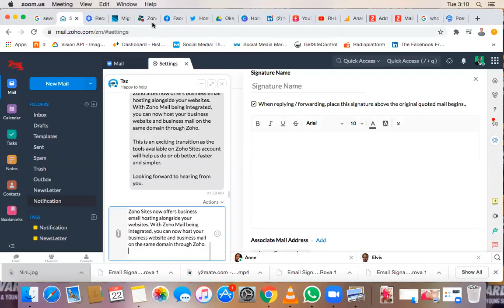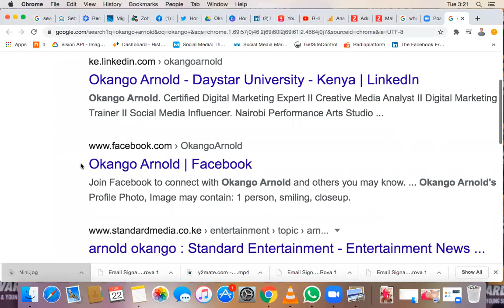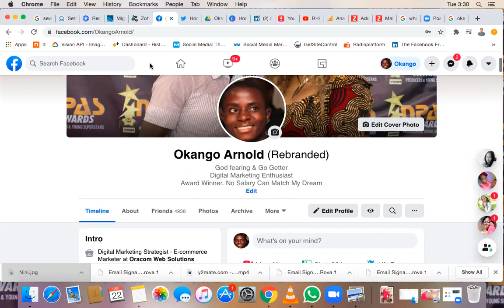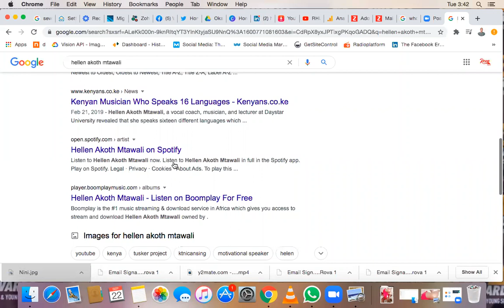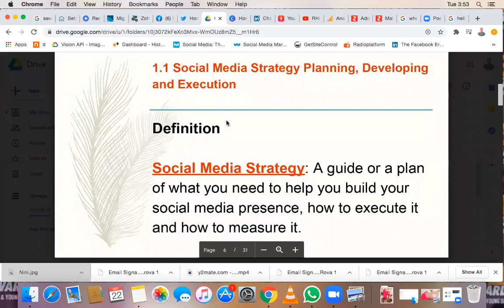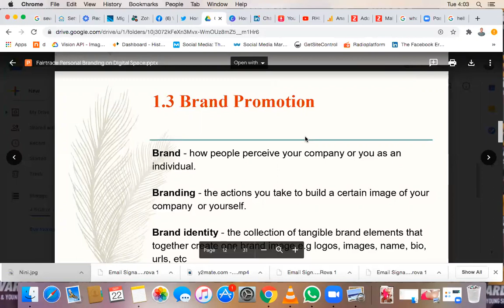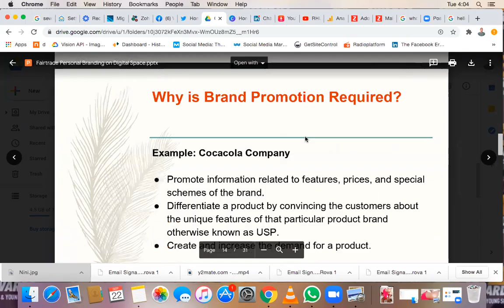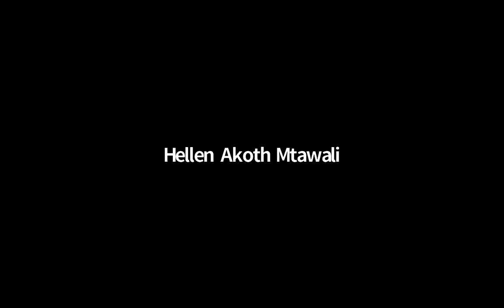Social Media 101 (PART 2) AOV Sn3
Okango Arnold teaches AOV Contestants about the power and value of branding.